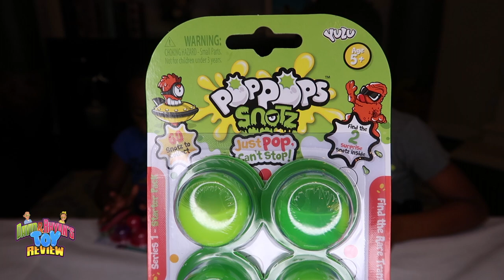Pop pop snotz - slime with toy surprise hidden inside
3 things that David and Rhyan love all combined in ONE TOY!!  Bubble wrap, slime, and blind unboxing of a new toy!!!  Watch to see what pop pop pet is hidden beneath the slime!

Product:  Pop Pop Snotz by Pop Pop Petz
Maker:  YULU
Cost:  $5.00-$12.00
Where Can I find it:  Walmart, Target, ToyWiz.Com, Amazon.com